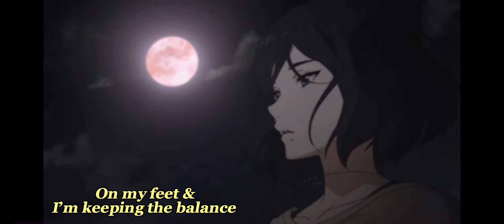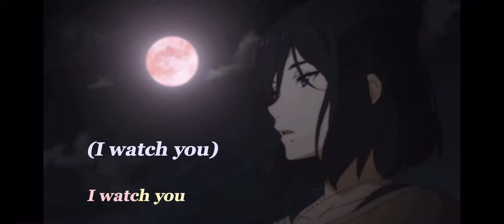Moonwatchers (Visualizer+lyrics)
Instagram; Whoiisjaden
Spotify; Jay Amari